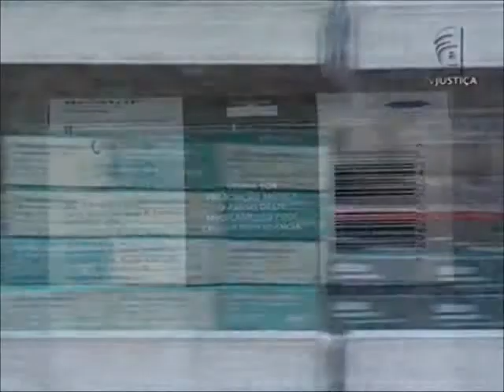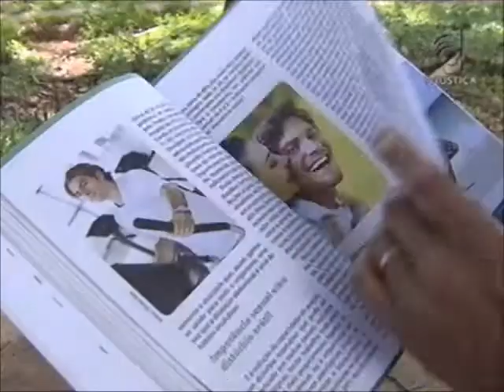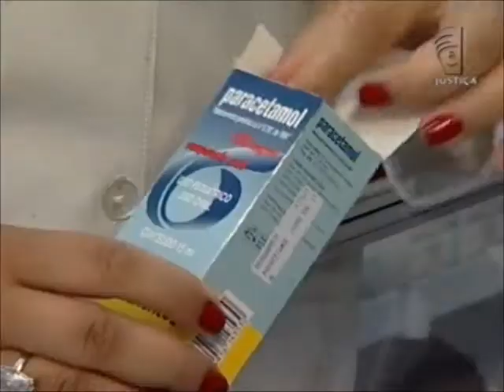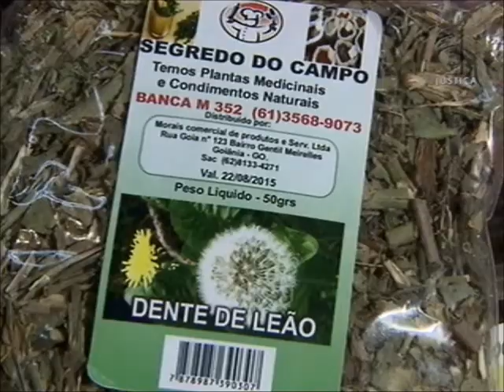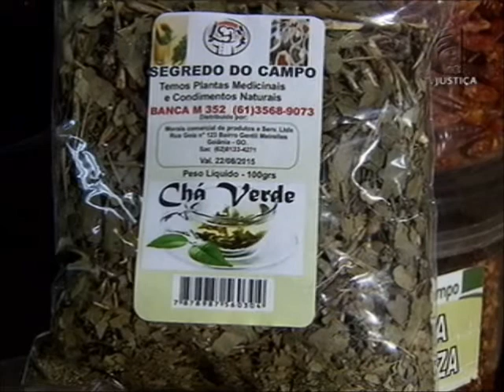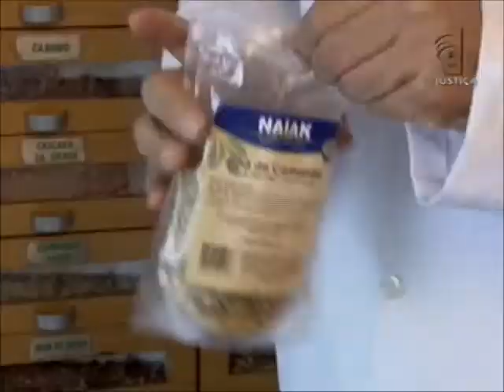Meio Ambiente por Inteiro - Remédios naturais (31/01/15)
O Meio Ambiente por Inteiro desta semana debate os remédios naturais. Vamos mostrar a riqueza brasileira em relação às plantas que têm propriedades medicinais e fazem parte do dia a dia do brasileiro. Conheça alguns tipos, as finalidades de cada uma, e veja o que diz a lei quanto à extração, principalmente para fins comerciais. Leia a íntegra da sinopse